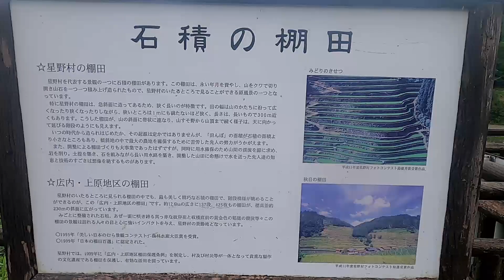【VOICEROID車載】福岡県 広内・上原地区の棚田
八女市星野村の棚田を、見に行った時の動画です。

ボイスロイドのあかりが説明します。